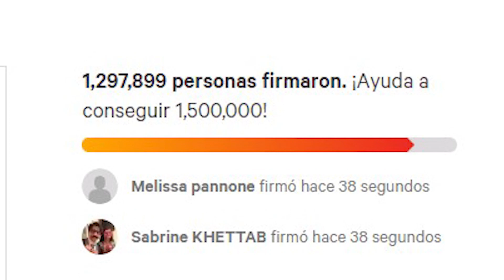POR que Google Baneo a HUAWEI?-Wefere NEWS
Tutorial 10 segundos!